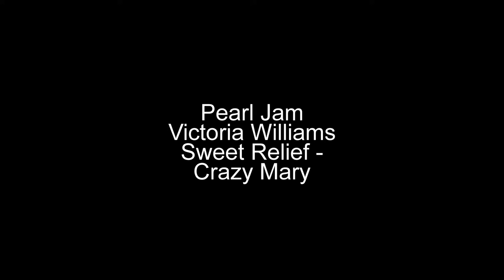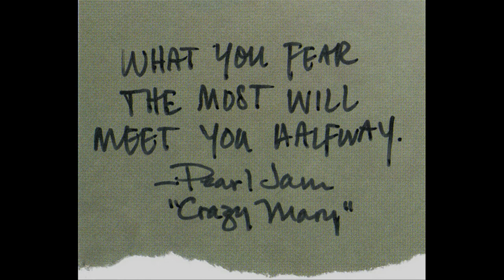Pearl Jam With Victoria Williams Sweet Relief Crazy Mary